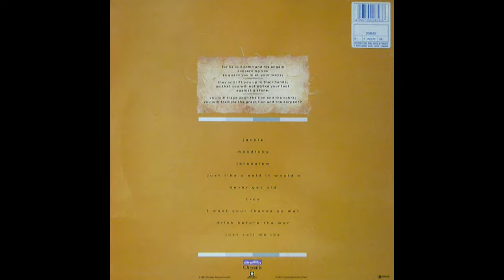Sinead O'Connor - Troy (1987) vinyl